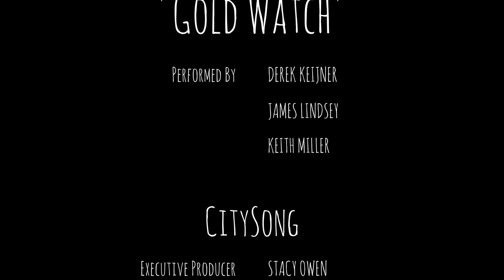CITYSONG: House Ghost + James Lindsey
WFPK presents
CitySong
House Ghost + James Lindsey
performing
"Get Lost (Gold Watch)"
at
Old Cardinal Stadium